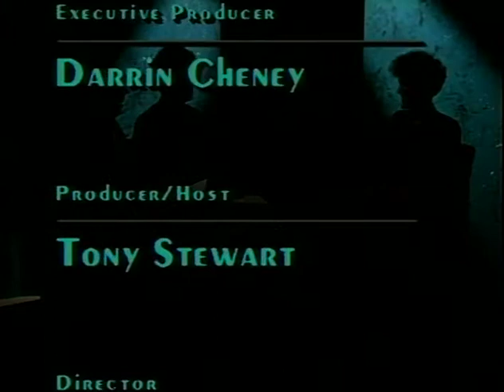The constituents of a U.S. senator's district office